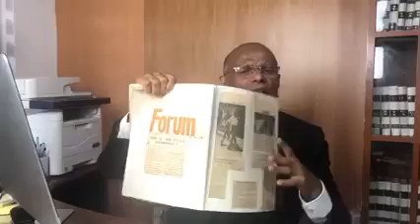අනුර කුමාර ලැජ්ජයි නාගානන්ද අල්ලස් ගත්තා යැයි කියමින් බොරු කියනවා ගත්තනම් ඔප්පු කරපන්/ Nagananda JVP